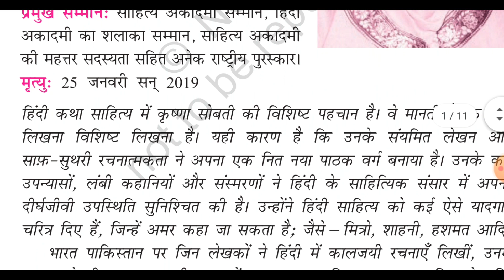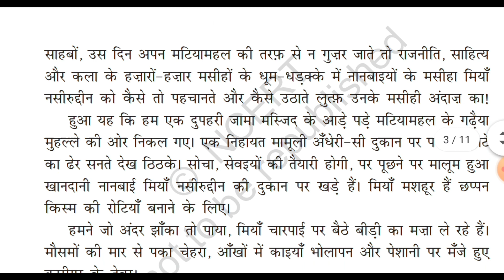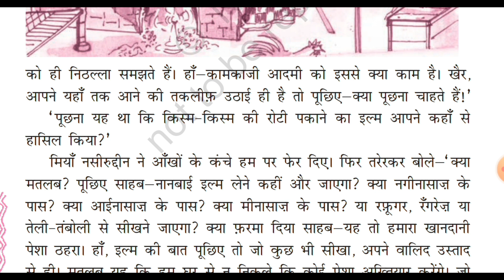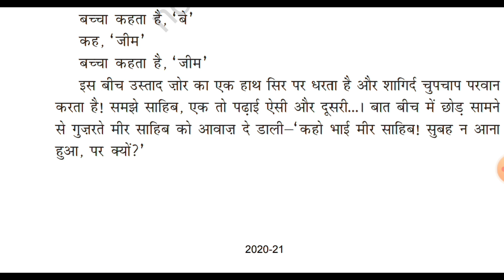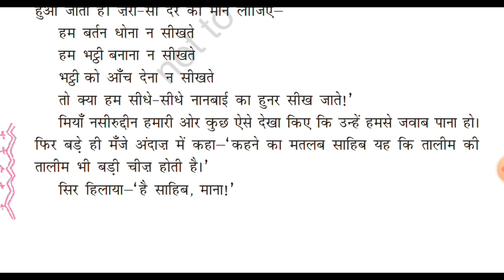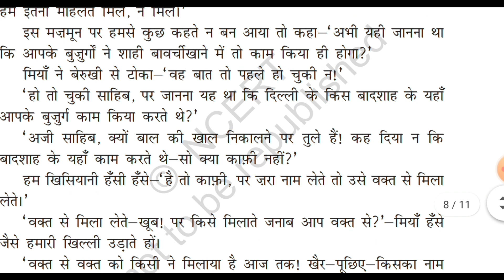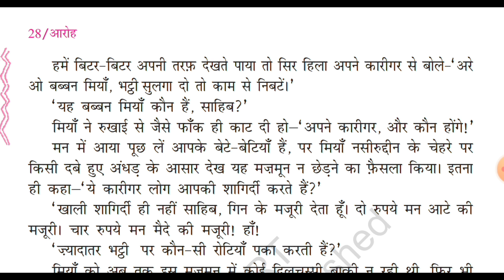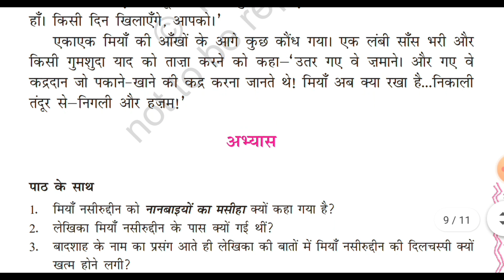Miyan Naseeruddin Class 11 Hindi || मियाँ नसीरूद्दीन Class 11 Hindi || Full Explanation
Miyan Naseeruddin Class 11 Hindi || मियाँ नसीरूद्दीन Class 11 Hindi || Full Explanation || Class 11 || Class 11 Hindi | Complete Explanation || Dr.Dimple tyagi class 11 hindi || Kavita Kaushik || Knowledge Hunt